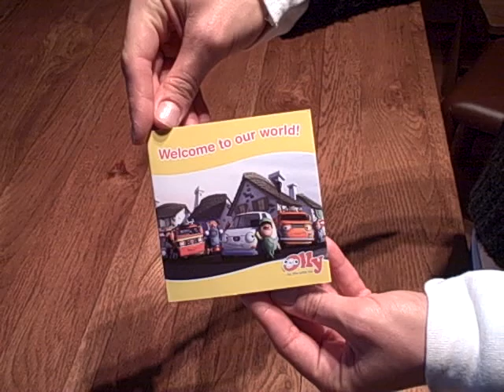Ollie White Van Man promo